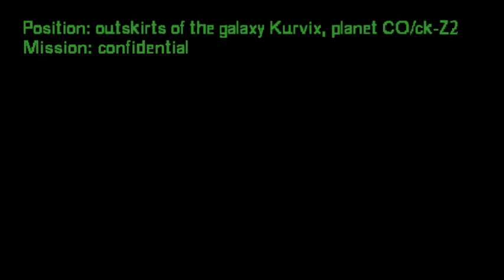Ep 5: CAPTAIN BOMB - Starfleet Admiral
Captain Bomb bombs a tunnel with an alien.

CAPTAIN BOMB is a parody series on science fiction. The main character of the series is Captain Bomb who protects the galaxy Kurvix together with his crew against aggressive aliens. In the series there is a lot of profanity. They are not censored, and there is no censorship.

Captain Bomb is trademark of 4fun Media S.A. owner of well known polish music TV channels: 4fun.tv RBL.TV and TV.DISCO